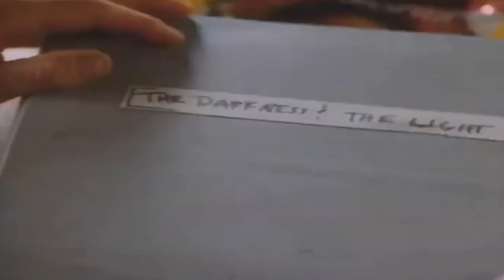Mistress Trailer [HQ]